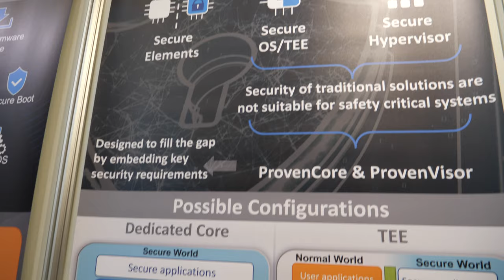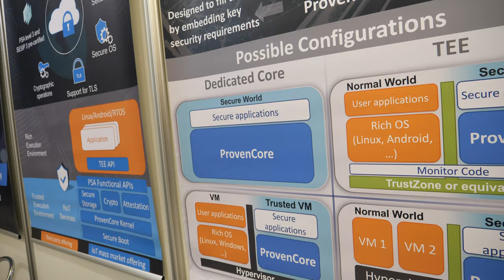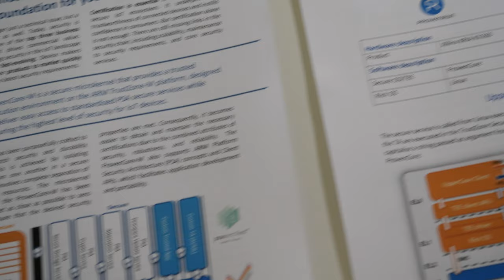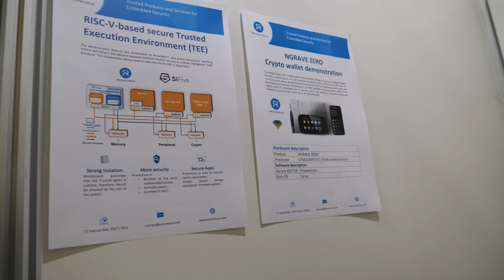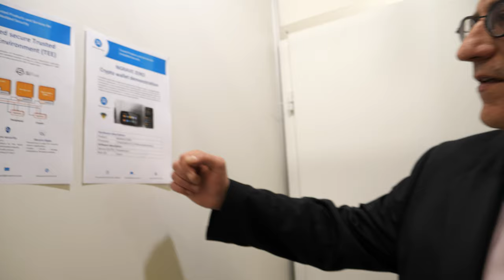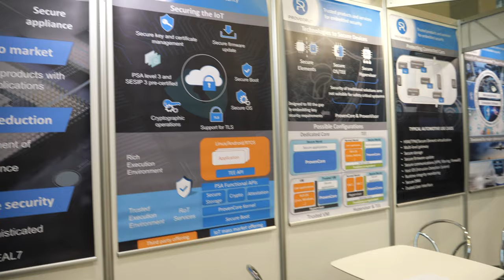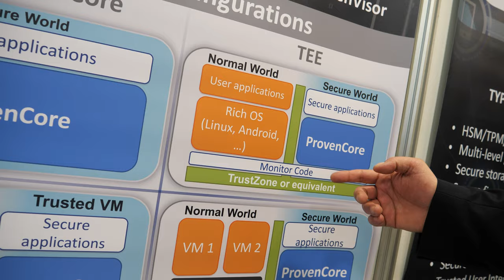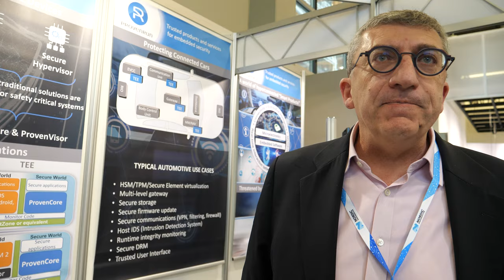ProvenRun Highest Level EAL7 Security for STMicroelectronics parts at Embedded World 2023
Eric from ProvenRun introduces his company's services in the IoT market, which are focused on helping customers secure their devices. ProvenRun helps customers identify their security risks, implement the right security architecture, and succeed in their cybersecurity certification process. ProvenRun's flagship product, ProvenCore, is a secure microkernel that has been certified at the highest security possible level (Common Criteria EAL7) and is the first of its kind for Cortex-A and RISC-V 64-bit processors. ProvenRun also provides highly secure products for smaller devices based on MCUs, such as a secure hypervisor. Eric discusses the challenges of developing such a secure operating system and the formal methods used to prove the mathematical correctness of the kernel and its cybersecurity functionality. The company has a long experience in this field, with the CEO and founder Dominique Bolignano having invented the concept of the Trustee Execution Environment over 20 years ago. Eric also highlights some of ProvenRun's partnerships, including with ST Microelectronics, and the real-life products they have developed using ProvenCore for security. The video also discusses the open-source solutions available for secure execution environments. (chatgpt generated description based on auto subtitle)

filmed at Embedded World 2023 in Nuremberg Germany